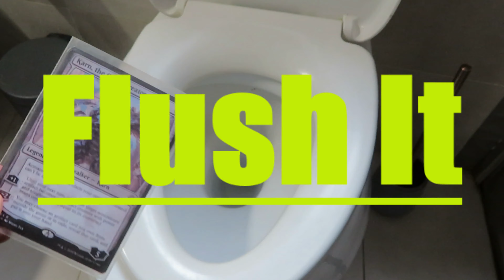What you need to do with your Karn, the Great Creator after the ban?